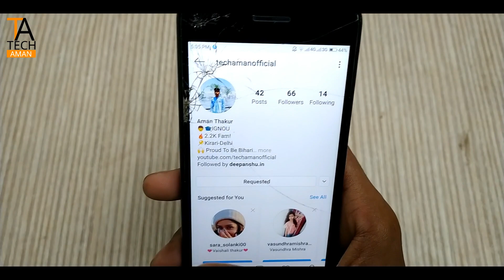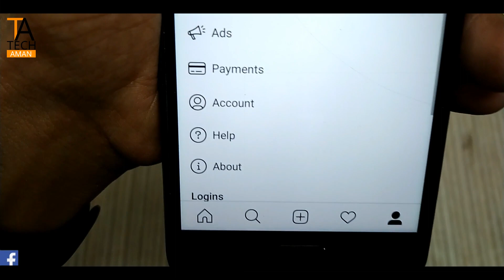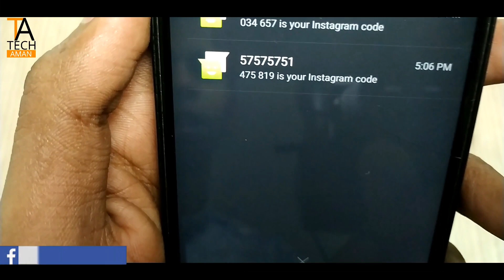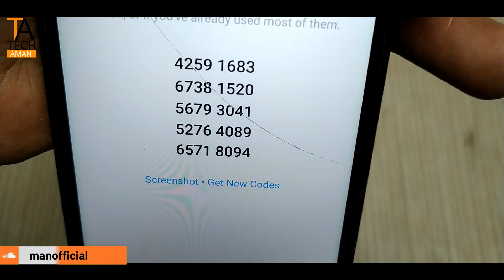How to Enable Two-Factor Authentication on Instagram | TECH AMAN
Hi

My Setup

Lights ____________?

Two-FactorAuthentication